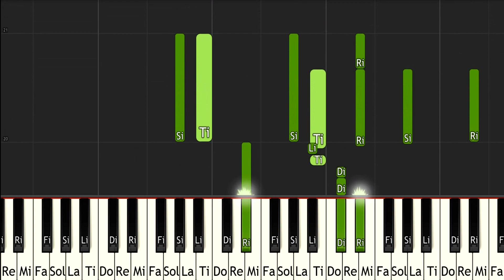Five Nights at Freddys 3 Shadow Bonnie Minigame Stanchen